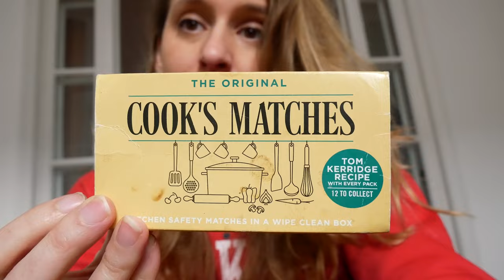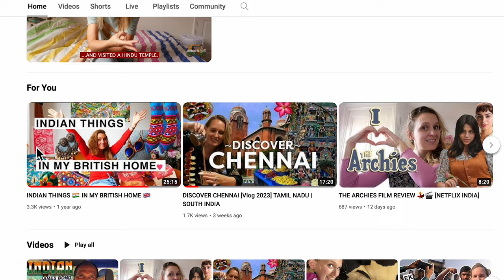SPEAKING TAMIL FOR MATCHBOX COLLECTING | TAMIL NADU | SOUTH INDIA VLOG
In this video I try speaking Tamil on the streets of Tamil Nadu for the first time. Simultaneously I am doing my new favourite hobby of collecting Indian Matchboxes!